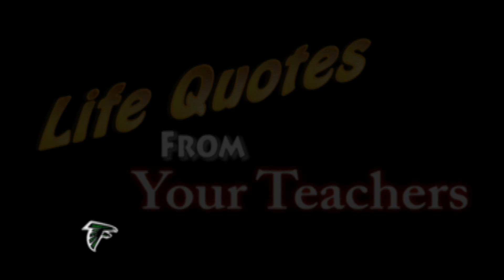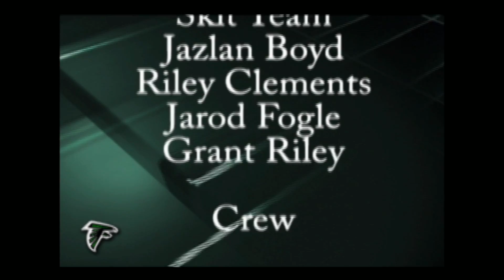Graduation 2014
The 51st West Burlington Arnold High School Commencement Ceremony.